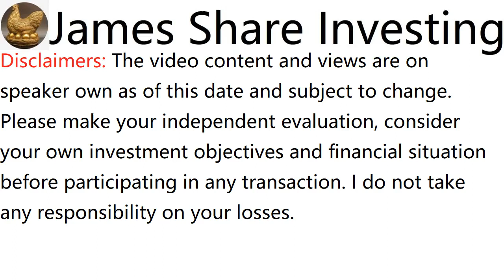浅谈AJIYA BHD, AJIYA, 7609 - James的股票投资James Share Investing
James Ng Stock Pick Performance:
Since Recommended Return:

b. CHIN HIN GROUP BHD, recommended on 2 Feb 20, initial price was RM0.57, rose to RM3.525 adjusted, dividend RM0.045, in 1 Year 10 months 22 days, total return is 526%

c. HEXTAR GLOBAL BERHAD, recommended on 29 March 20, initial price was RM0.505, rose to RM2.368 adjusted, dividend RM0.056, in 1 Year 8 months 25 days, total return is 380%

e. MI TECHNOVATION BERHAD, recommended on 2 Jun 19, initial price was RM1.67, rose to RM5.025 adjusted, dividend RM0.145, in 2 Years 6 months 22 days, total return is 210%

f. MMS VENTURES BHD, recommended on 15 March 20, initial price was RM0.525, rose to RM1.05, dividend RM0.03, in 1 Year 9 months 9 days, total return is 106%

g. AEON CO (M) BHD, recommended on 16 Aug 20, initial price was RM0.8, rose to RM1.34, dividend RM0.015, in 1 Year 4 months 8 days, total return is 69%

h. WAH SEONG CORP BHD, recommended on 1 Nov 20, initial price was RM0.39, rose to RM0.64, in 1 Year 1 month 23 days, total return is 64%

i. OPENSYS (M) BERHAD, recommended on 24 May 20, initial price was RM0.355, rose to RM0.5325 adjusted, dividend RM0.02375, in 1 Year 6 months 30 days, total return is 57%